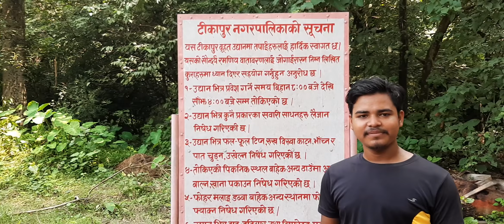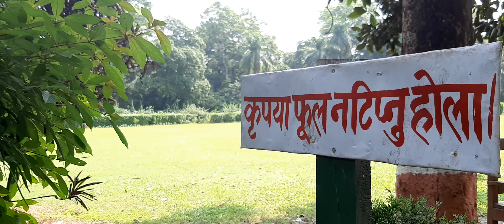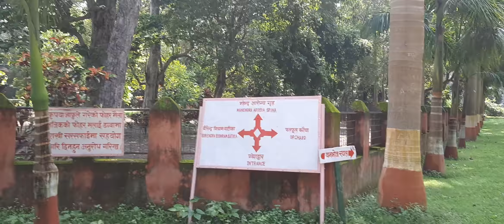Tikapur park short Video for promoting VISITNEPAL2020/ guys once check it Out 🙏🙏